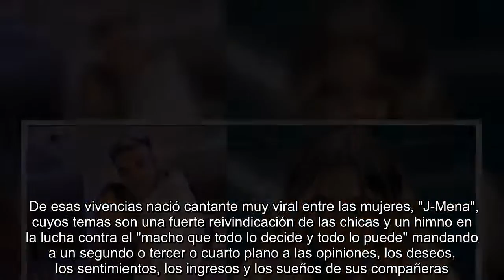Jimena Barón vio el reencuentro de Julieta con el novio y cree que le fue infiel